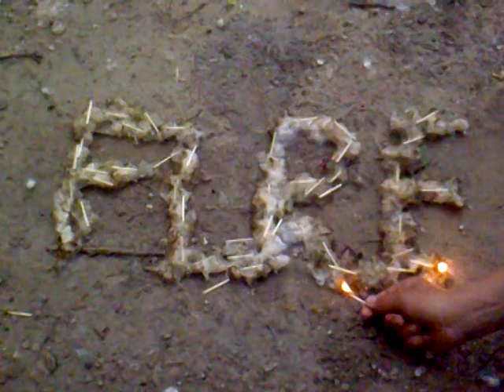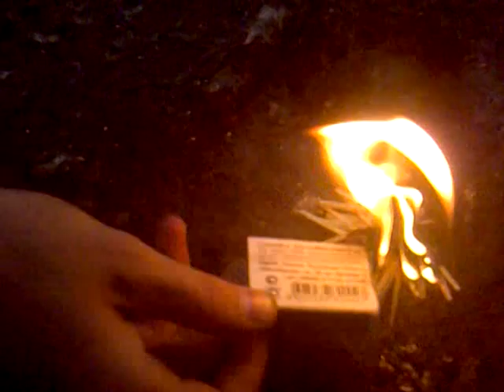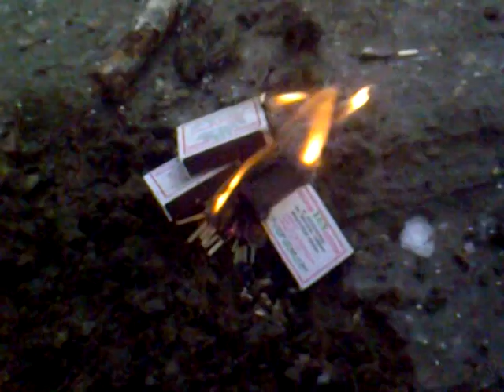Fireman'ы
ВСЕМ СМОТРЕТЬ ДО КОНЦА!
Обязательно!